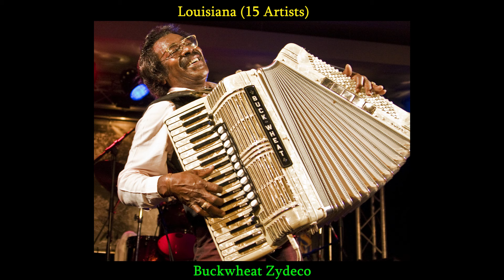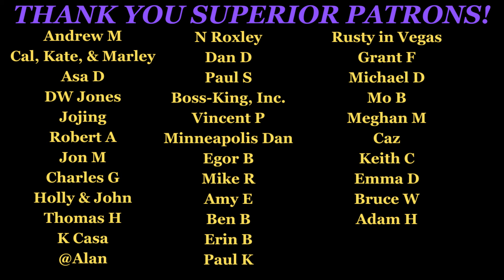Geography of My Music Collection. What States & Countries Have the Most Artists?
From my large music collection of nearly 3,000 albums, I determine which states and countries have the most artists from there and rank them accordingly. There are about 900 different artists in the collection, and they come from all over the US and world. Let's find out which state and country has the most musicians from there.